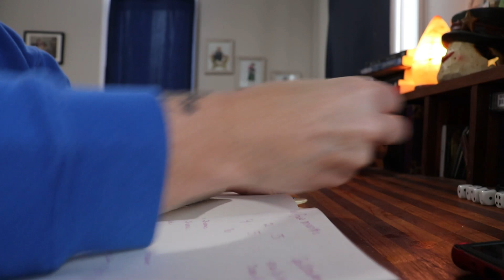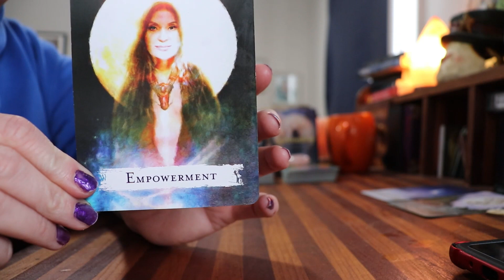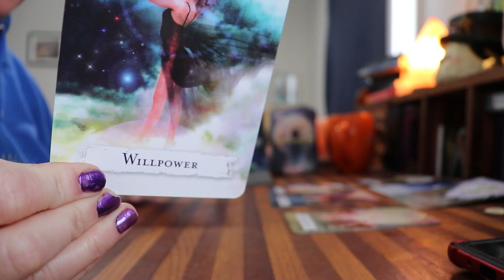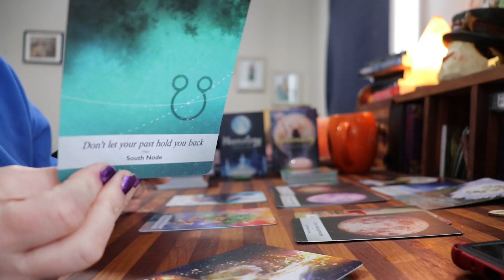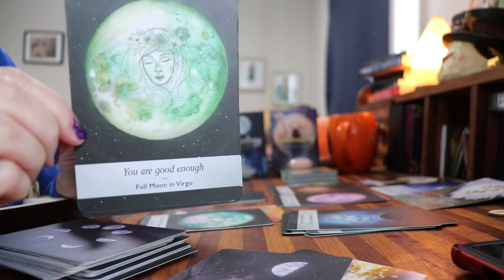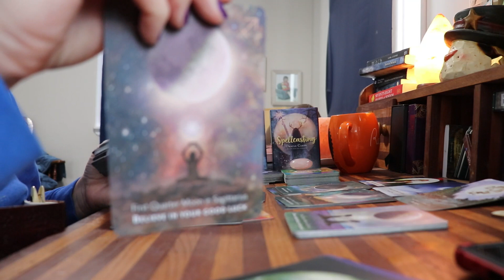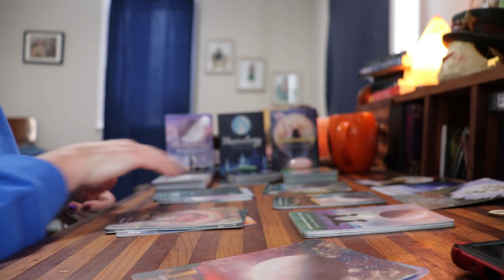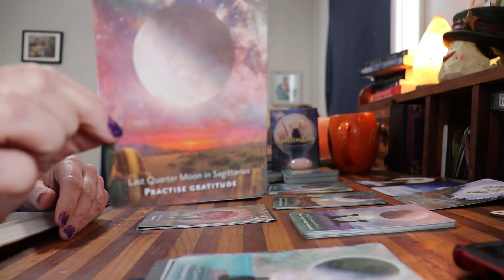Start of 2022 with empowerment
Start of 2022, time for empowerment?  Start of the year right

Still using the power of the full moon, we explore themes for next 3 months.  Is there a shift coming in who you are?  Today's number is 8. Self confidence, inner strength, inner wisdom, professional & successful.

Card 1:  Theme for January
Card 2:  Theme for February
Card 3:  Theme for March
Card 4;  How to embrace the themes
Card 5:  Changes coming
Card 6:  How can you feel your best during these themes?